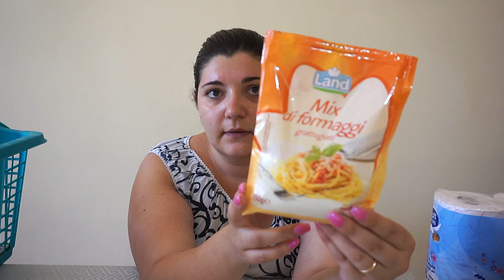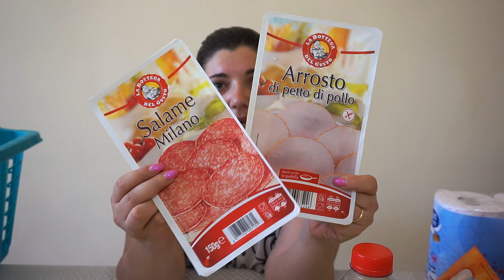SVUOTA LA SPESA EUROSPIN🛒Adesso sono una casalinga anche io!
Primo video di una nuova serie che spero vi piaccia!

MUSICA